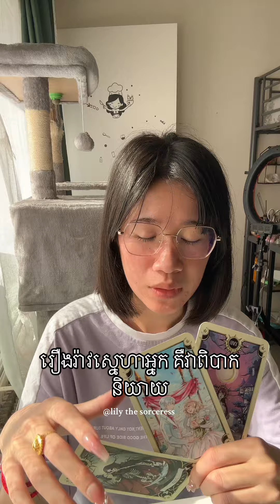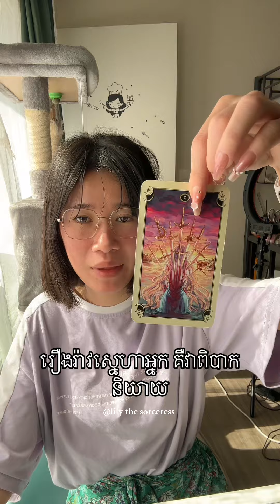រឿងរ៉ាវស្នេហាអ្នក គឺវាពិបាកនិយាយ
អរគុណសម្រាប់ការគាំទ្ររបស់អ្នក 🙏🏻នឹងអរគុណជាទូទៅ
មិនមានការមើលបៀផ្ទាល់ខ្លួនទេណា

ខ្លះៗពីខ្ញុំ
ឈ្មោះមុិញ លីលី
កូនពៅ
ឆ្នាំរោង 🐉🐲
Tropical Astrology
Gemini ♊︎💎